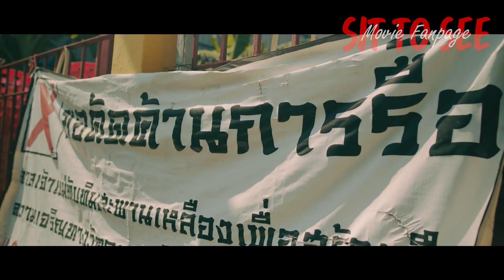The Last Breath of Sam Yan | รีวิวสั้นๆ